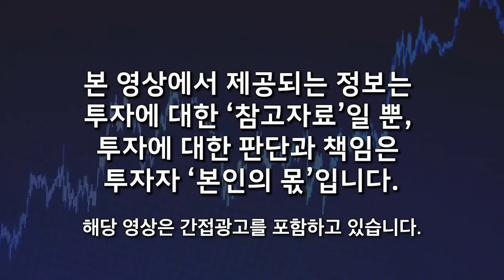북한의 끔찍한 실제 상황. 북한 정권 내부 폭풍전야. 북한 체제 붕괴 시작했다. 김정은 권력 결국 초토화 되고 끝장난다. 북한은 한국을 죽도록 두려워한다 (전인범 장군 1부)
📌 각 분야 투자 전문가들을 한자리에 모신 공부모임을 준비했습니다!

비트코인, 부동산, 투자 마인드까지,
"고래 돈공부"에서 열정 가득한 많은 분들과 함께해 보세요.

앞으로 퀀텀점프 성장을 할
미래의 우리 고래 식구들을
진심으로 환영합니다!